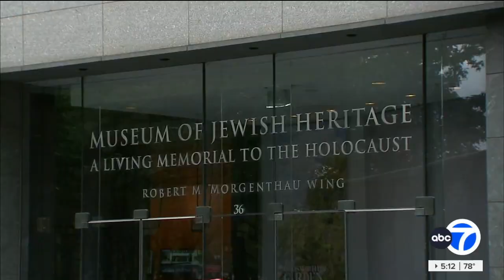Museum of Jewish Heritage Launches Groundbreaking $2.5M Holocaust Education Program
Amid a rise in incidents of antisemitism in the city and across the globe, New York City Councilmember Julie Menin, the Gray Foundation’s Mindy and Jon Gray, and the Museum of Jewish Heritage – A Living Memorial to the Holocaust have joined forces to launch a groundbreaking Holocaust Education School Tours program for all 8th-grade students in New York City public and charter schools starting this fall. This $2.5 million initiative will provide critical education about the global history of antisemitism and propaganda, factors that precipitated the Holocaust, while fostering opportunities for students to reflect on the relevance of historical events to contemporary issues.